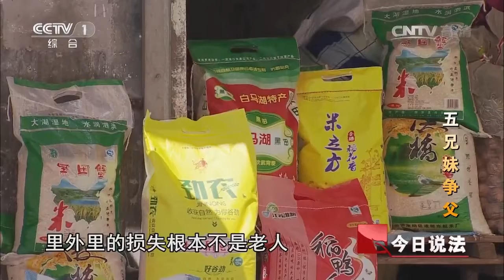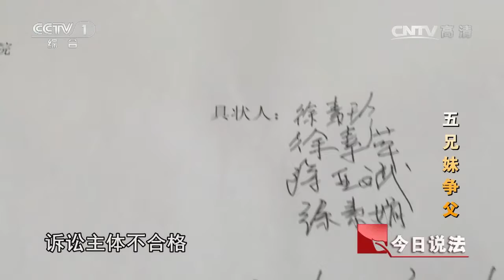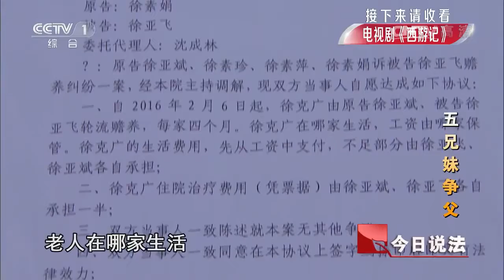20160715 今日说法 五兄妹争父